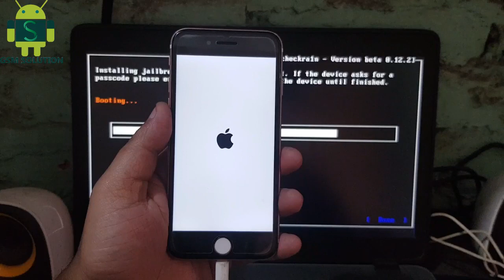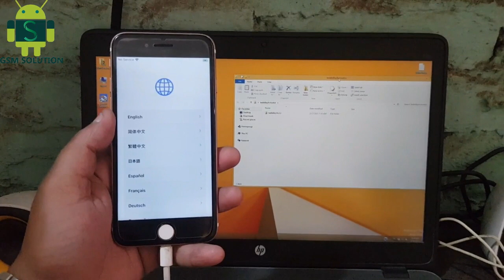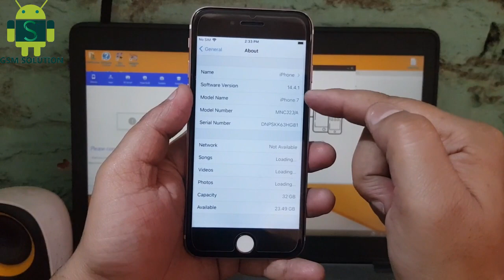[Windowss] iPhone 7 Untethered iCloud Bypass iOS14.4.1 Free.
Web: Godunlock.com
2# See step by step in video, if you have error in process bypass icloud. pls comment here, i will reply soon.